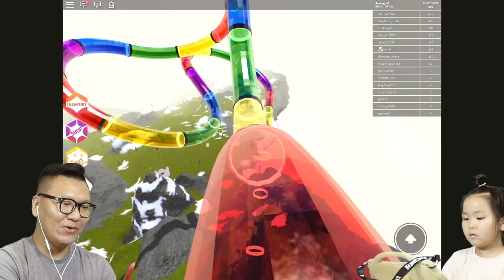샬롯과 로블록스 | 무지개 슬라이드 스노우 리조트 | 정상까지 올라가자 핫!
오랜만이에요. 차카개 샬롯입니다.
이제는 쉬지 않고 열심히 업로드 하겠습니다!!!
감사합니다.

비지니스 연락처 정보